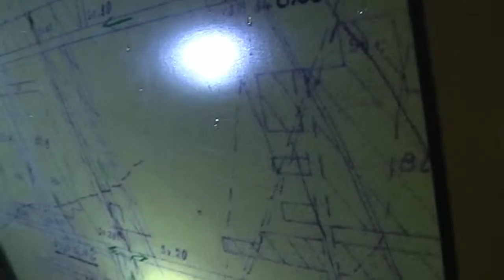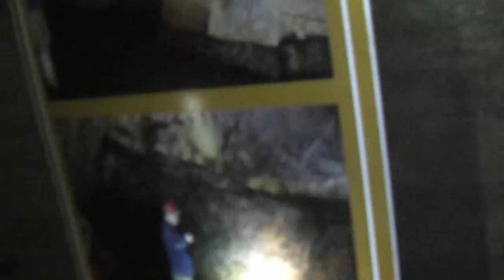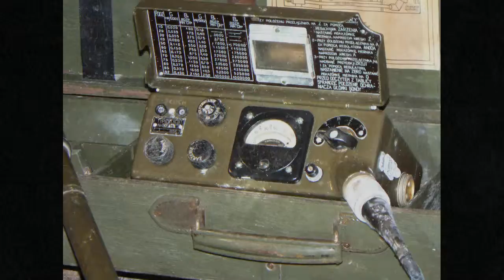Kopalnia uranu w Kowarach.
Zwiedzanie sztolni kopalni uranu w okolicach Kowar, u stóp Karkonoszy.Zaskakuje nietuzinkowymi ciekawostkami, jak i ciekawym prowadzeniem przewodnika.
Walking uranium mine adit near the Kowar , at the foot of Karkonoszy.Zaskakuje the remarkable curiosities and interesting running guide.